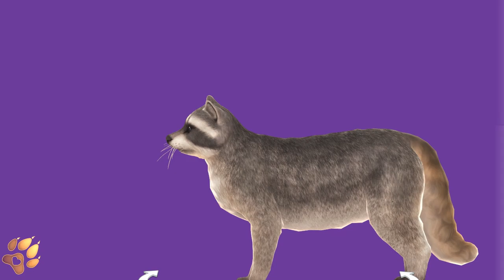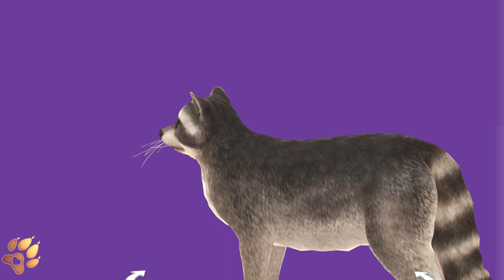🦝 Create a REALISTIC RACCOON [ The Sims 4 - Wildlife Pet ] Cats and Dogs Wild Animals Ts4 Speed Cas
The Sims 4 🦝 Wild Animals - Only cats and dogs in Ts4 are boring. So I make this series on my Sims channel. In this series you will find not only big cats, but also other wild animals like a raccoon, bear, skunk and much more pets for your wildlife pet experience.

How to make a realistic wild animal in the Sims 4? In this cas speed video I create a realistic raccoon pet. For this cas pet speed you don´t need mods but I used pets cc , you can download the realistic monkey without cc too. I have linked the cc of this wild animal creation in the description.

Check out my Sims 4 gallery, you will find a many adorable pets there. You can also find wild animals, wild cats, fantasy pets, requests and pet buidlings.

🐾 OriginID: SimShizo
🦝 Gallery Name: "♥YouTube: Raccoon♥"

I hope you enjoy my channel and the Sims 4 gallery.

▬ 💜CC▬▬▬▬▬▬

▬ 🐾Channel Description▬▬▬▬▬▬

I'll create Wild Animals , Exotic Animals , Paranormal Creatures , Cats and Dogs in ts4 speed edit. You can download all creations in my ts4 gallery.

▬ 🎵Music ▬▬▬▬▬▬▬▬▬▬▬▬

Interpret: Alexander Nakarada

▬ 🎨Video&Image ▬▬▬▬▬▬▬▬▬